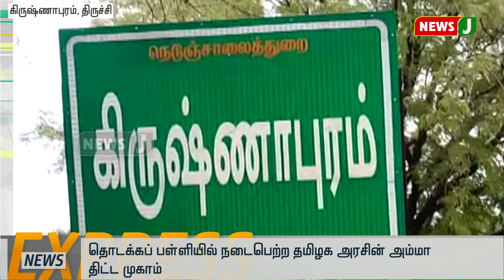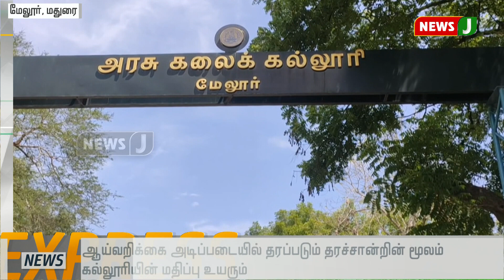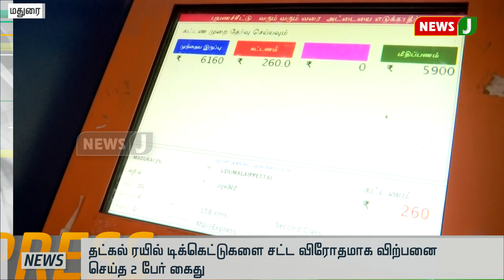விரைவுச் செய்திகள் 5pm (12.07.2019)